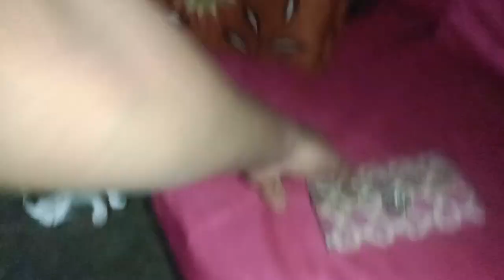गोष्ट मनीमाऊची व तिच्या पिल्लांची🥰🙏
kokanatil man's
kokani life
kokanatil sakal
gavakadchya mansanch rahniman
kokanatil manse kashi rahtat yacha marathi vlog
marathi kokani vlog
kokani life vlog
kokanatil life kashi aste yacha vlog
kokanatil devpuja marathi vlog
kokani life marathi vlog
marathi vlog kokanatil life 2023
devpuja marathi kokanatil life
kokani manus life kokanatil 2023
vlog kokani life 2023
kokancha nanu vlog viral kokani life 2023 vlog
कोकणी लाईव्ह 2023
कोकणातील माणसं कशाप्रकारे घरच आवरून कामाला जातात
कोकणातील सकाळची लाईफ कशी असते
वहिनीने बनवली खिचडी
vahinini banvili khichdi
दादा ने देव पूजा केली आणि कामाला गेला
kokanatil sakal shortflim 2023 marathi
marathi vlog kokanatil sakal 2023
viral kokani manus life
trending vlog ved marathi movie pahila
ved marathi movie audience
viral video vlog
kokanchananu viral video
kokanchananu vlog Mumbai
viral video vlog Mumbai kokanchananu trending
Samresh vlogs
S FOR SATISH AUDIENCE
Goshta kokanatil audiance
Roshan sante5005 audiance
Kokankar Avinash audiance
कोकण संस्कृती audiance
MI KOKANI NIKHIL AUDIANCE
Uran Karanjekar audiance
Coulours of konkan audiance
Shubhangi Keer  audiance
Yes Maharaja audiance
Anvi Pallavi Anshuman Vichare audiance
Rohan's vlog audiance
Kokani karty audiance
Crazy Foody Ranjita audiance
Nikhil Sakpal audianceS FOR SATISH AUDIENCE
Goshta kokanatil audiance
Roshan sante5005 audiance
Kokankar Avinash audiance
कोकण संस्कृती audiance
Uran Karanjekar audiance
Shubhangi Keer  audiance
Yes Maharaja audiance
Rohan's vlog audiance
Kokani karty audiance
Nikhil Sakpal audiance
hrishabhtodankar audiance
kokanHeartedgirl audiance
paise kamvayala ghar sodun janari mul
mehanati manas
kokancha nanu asud bandre wadi dapoli
kokanchananu mehanati mulga
kokanchananu audience
kokanchananu YouTube channel viral milions viewers